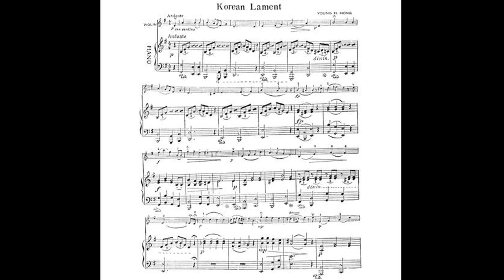홍난파 - 애수의 조선(콜럼비아 레코드)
홍난파 - 애수의 조선(愛愁─朝鮮)

두도막 노래형식으로 된 '애수의 조선(愛愁─朝鮮)'은 당시 서구에서 하나의 경향을 이룬 바이올린 소품, 특히 바이올린의 대가인 크라이슬러(Kreisler,F.)의 작품에서 많은 영향을 받았다.
당시 인디언 라멘트라는 곡조에 대비하여 ‘코리안 라멘트’라는 별칭으로 불리기도 하였다. 1932년에 홍난파 자신에 의해서 초연되었고 연주회 때마다 중요한 곡목으로 등장하였다.
‘애수의 조선’이라는 제목에는 상징적인 의미가 함축되었고, 4분의 3박자로 이루어진 이 작품은 작품의 기조에 특별히 전통적인 기법이 정립되어 있지는 않다. 단지 작곡자가 바이올린 연주자였던 관계로 자신의 기교적 역량과 당시의 사회적 분위기에는 충분히 화제가 되었다.
1936년에 레코드로도 취입되어 한국 바이올린 소품의 전형이 되었다. 당시 일제강점기하에서 억압받던 시대에서 ‘조선’이라는 제목 자체만으로도 충분히 의미를 지녔으며, 1930년대 한국 창작의 상징적 작품이라고 할 수 있다.

정보 출처 : [한국민족문화대백과사전] 애수의조선(愛愁─朝鮮) (1995., 이상만)
                    [네이버 지식백과] 홍난파 [洪蘭坡] (한국근현대사사전, 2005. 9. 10., 한국사사전편찬회)